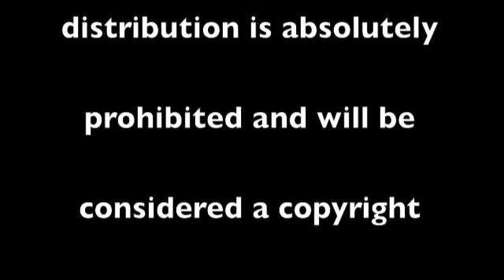Gabbys Comes to Tim's